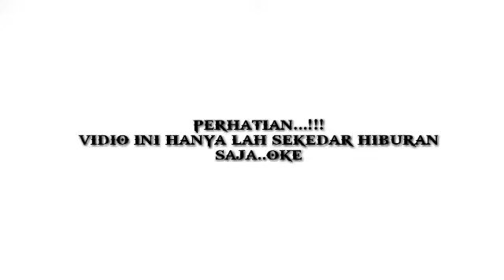VIRAL..!!! NUNUT 717 BICARA NYA LUCU BANGET...Pembodong Abang ni..